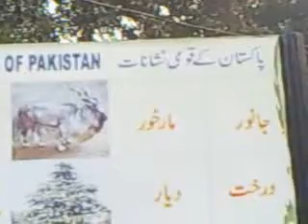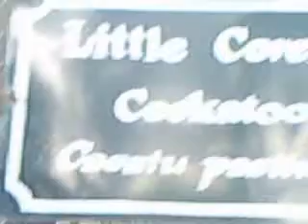laiba momin zoo lahore-12-12-2010 (4)